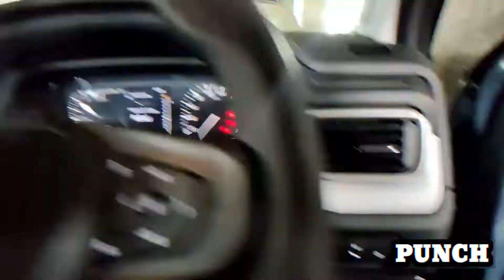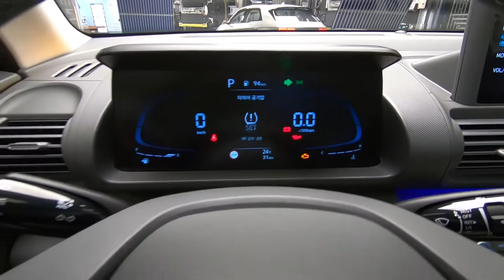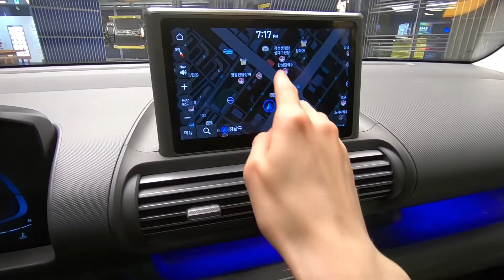Hyundai Casper 2022 Launch | Casper real life review, Tata punch का बाप है ₹5 लाख में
My Gears 📢
Camera...
2nd Camera...
My Phone...
Power Bank...
Selfie Stick...
Mobile Holder Mount...
Tripod...
Gorilla Pod...
Mini Tripod...
Laptop...
Fitness Band...
Magic Type-c cable...
Headphone...
Studio Light...
Stand...
Mic...

        N.                                 H.
           K.                          🙏